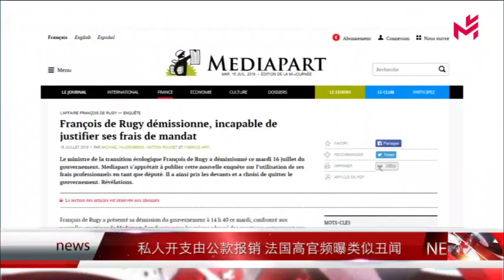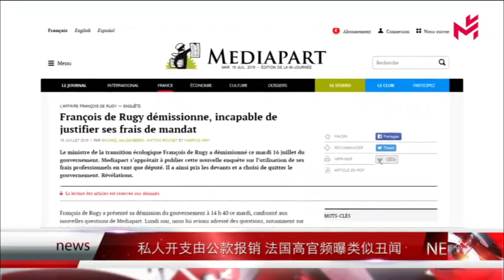News express 时事快讯 08/08/2019